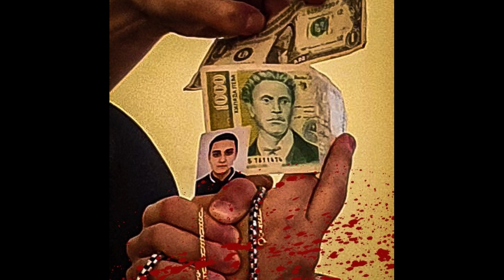Mirchaka - Hands Up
Produced by JustDan